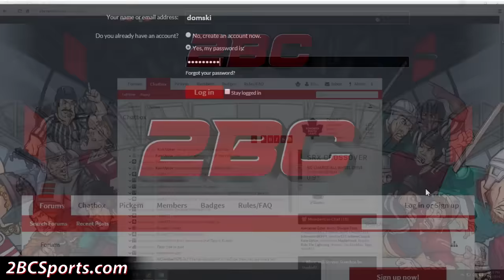Outnumbered Assault - Shogun 2 Total War